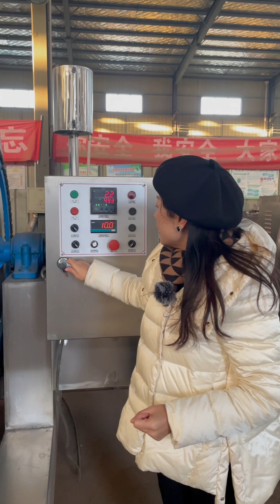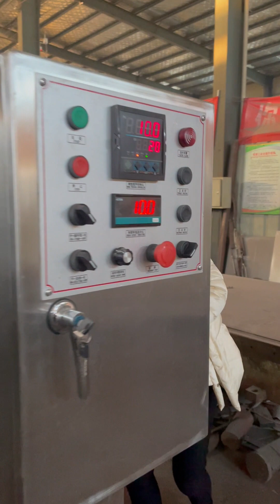Production process of stainless steel drum